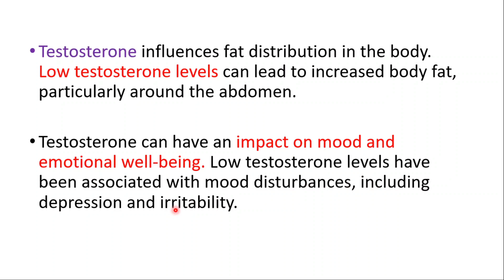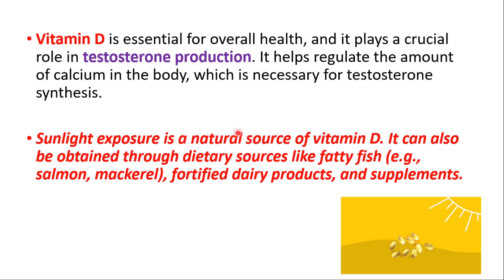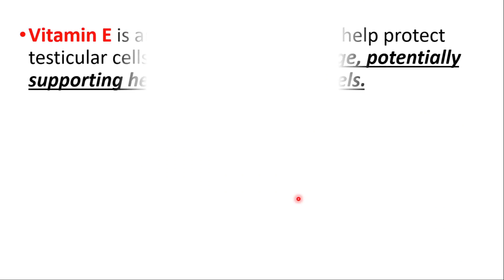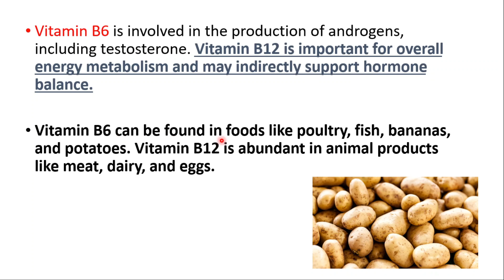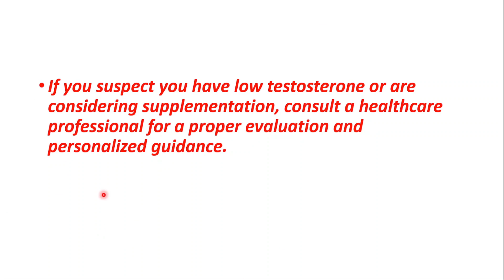Top Vitamins That Boost Testosterone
Vitamins to Boost Testosterone
Which foods increase testosterone the most?
Vitamins alone are unlikely to significantly boost testosterone levels in individuals with normal, healthy testosterone production. Testosterone production is a complex process influenced by a combination of factors, including genetics, hormones, and lifestyle. However, certain vitamins play supportive roles in maintaining optimal testosterone levels and overall reproductive health. Here are a few vitamins and their roles:

Vitamin D: Vitamin D is crucial for maintaining healthy testosterone levels. A deficiency in vitamin D can lead to lower testosterone production, so ensuring you have adequate vitamin D levels is important.

Vitamin K: Vitamin K may help regulate testosterone levels by supporting the function of the testes, which produce testosterone.

Vitamin B6: Vitamin B6 is involved in the production of testosterone and can help maintain optimal levels.

Vitamin C: While not a direct booster, vitamin C is an antioxidant that may help reduce cortisol levels. Lowering cortisol, a stress hormone, can indirectly support healthy testosterone levels because high cortisol levels can suppress testosterone production.

Vitamin E: Vitamin E is an antioxidant that may help protect the testes from oxidative damage and support overall reproductive health.

Testosterone is a hormone produced primarily in the testicles (in men) and in smaller amounts in the ovaries (in women). It plays a crucial role in regulating various aspects of sexual and overall health.

Can vitamins help increase testosterone levels?
Yes, certain vitamins are believed to have a positive impact on testosterone production and regulation.

What is the role of vitamin D in testosterone production?
Vitamin D is essential for testosterone production. It helps to maintain healthy testosterone levels by supporting the testes' ability to produce the hormone.

Which foods are rich in vitamin D?
Foods high in vitamin D include fatty fish (e.g., salmon and mackerel), fortified dairy products, and exposure to sunlight.

How does vitamin K affect testosterone levels?
Vitamin K may help regulate testosterone levels by supporting the testes' function.

What foods are good sources of vitamin K?
Leafy greens (e.g., kale and spinach), broccoli, and Brussels sprouts are excellent sources of vitamin K.

Can vitamin C boost testosterone?
Vitamin C is an antioxidant that may help reduce cortisol levels, a hormone that can lower testosterone when elevated.

What are the effects of vitamin B6 on testosterone?
Vitamin B6 is involved in the production of testosterone and can help maintain optimal levels.

Which foods are high in vitamin B6?
Foods rich in vitamin B6 include poultry, fish, bananas, and fortified cereals.

How does zinc influence testosterone production?
Zinc is an essential mineral for testosterone synthesis and plays a crucial role in maintaining healthy testosterone levels.

What are some dietary sources of zinc?
Foods high in zinc include oysters, beef, pumpkin seeds, and legumes.

Can vitamin E help with testosterone levels?
Vitamin E is an antioxidant that may help protect the testes from oxidative damage and support testosterone production.